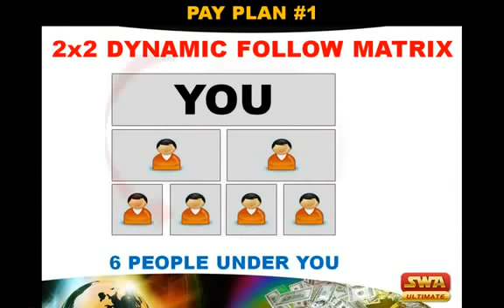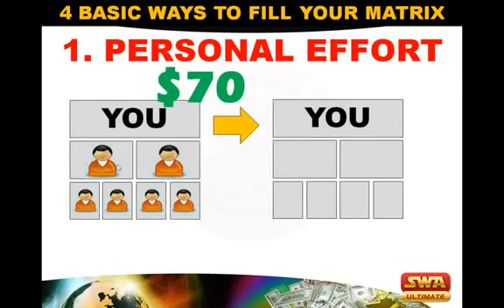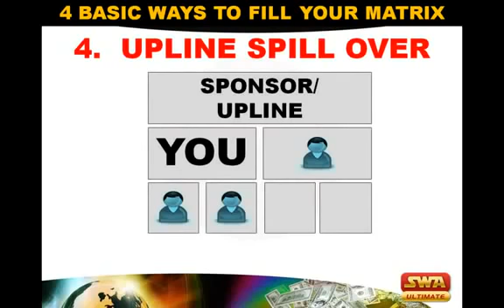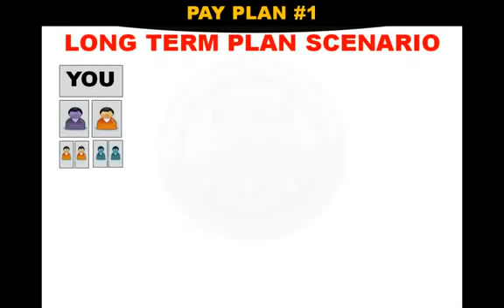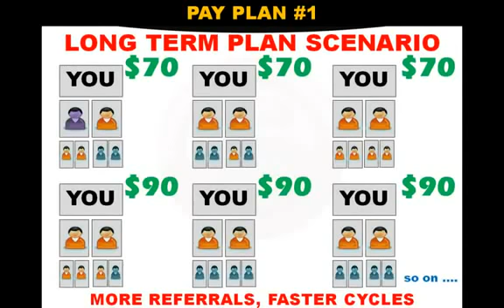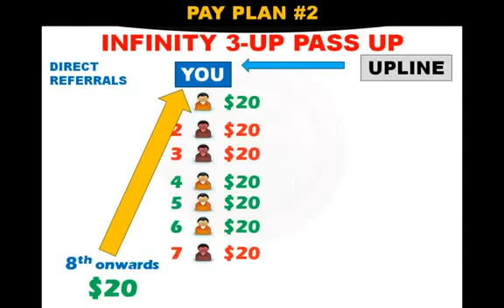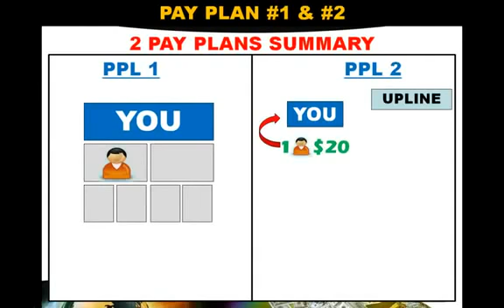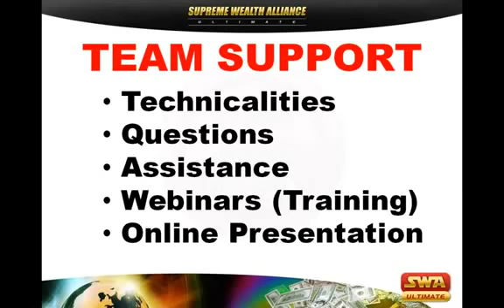Supreme Wealh Alliance perfect pay plan system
Are you open to the idea of learning more about this online opportunity?